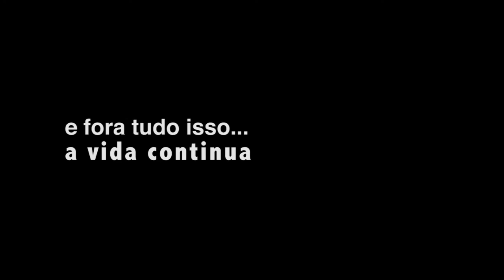Mudamos de vida para dar a volta ao mundo de carro | Viajo logo Existo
Por doze meses tivemos que conciliar nossa vida comum em São Paulo e os preparativos do maior projeto de nossas vidas:  dar a volta ao mundo de carro por 42 meses! Nesse vídeo mostramos um pouco de como foi esse fase da nossas vidas!

Estamos na estrada desde Maio de 2013, já dirigimos mais de 100mil km e visitamos mais de 60 países. Atualizamos nosso todos os dias desde o primeiro dia de viagem...

➜ Visite nossa loja e conheça nossos produtos! Livros, Camisetas, canecas...

Dúvidas, críticas, sugestões? Deixe um comentário abaixo que iremos ler!